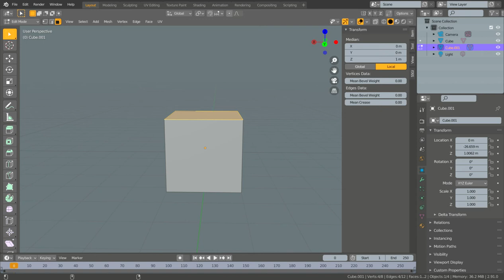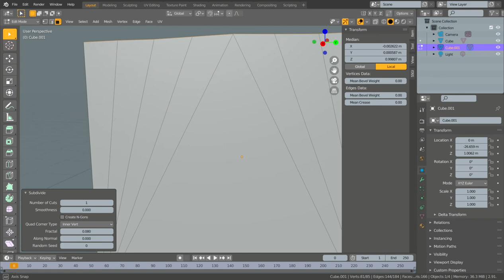The subdivision face context menu problem in blender 2.91 l Blender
i don't know if this is a bug, or because of an update from blender. Please have a look at the edges after i add "subdivided" from face context menu in edit mode. the face is like fractured after i subdivided it.